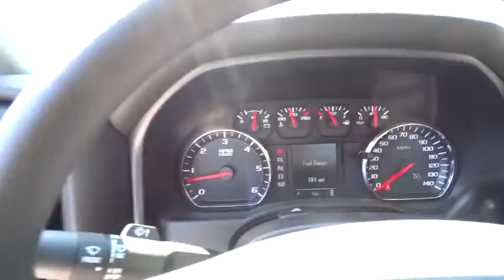2016 GMC Sierra 1500 Orange County, Irvine, Laguna Niguel, Newport Beach, Mission Viejo, CA 87188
2016 GMC Sierra 1500

Price includes: $1,000 - General Motors Consumer Cash Program. Exp. 03/31